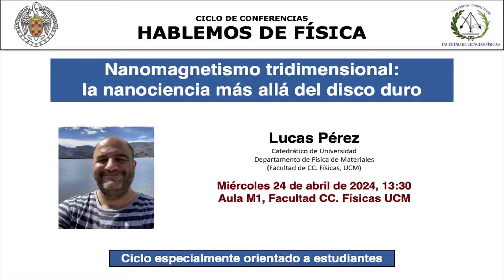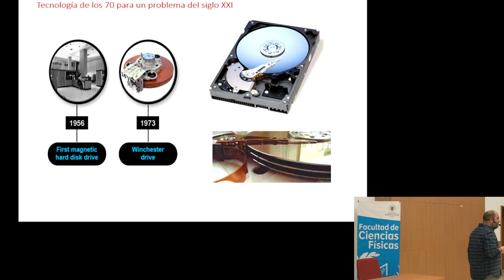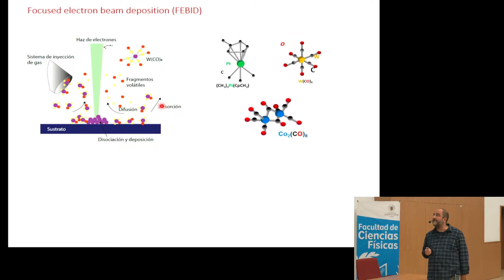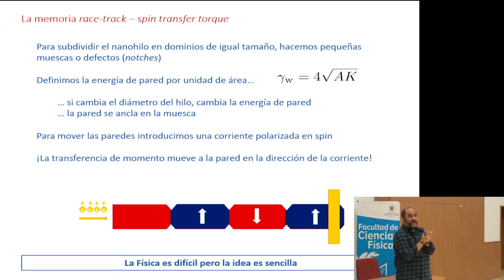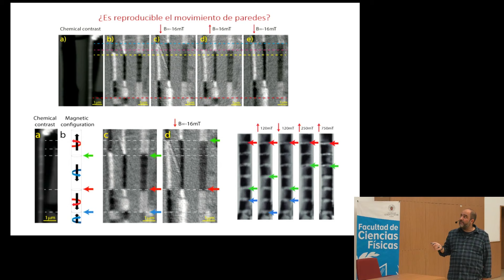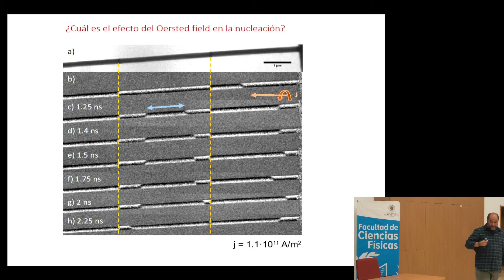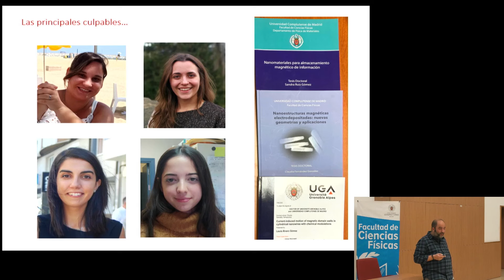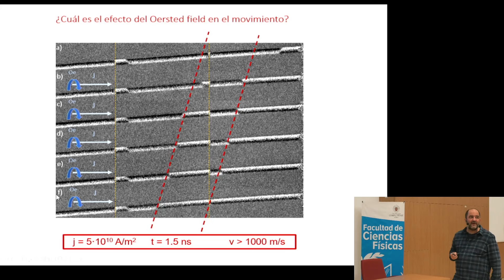Ciclo de Conferencias de Hablemos de Física Lucas Pérez. UCM